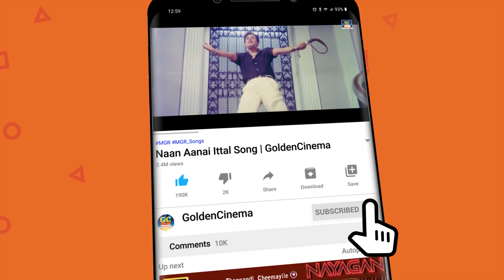ஏங்கி ஏங்கி அழவைக்கும் உச்சகட்ட சோக பாடல்கள் |Ilayaraja Night Time Sad Songs|SPB |Jesuas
Movies
ShortFilms
Special Programs
Events
Movie News